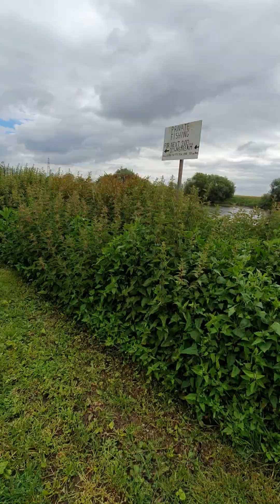Story Time : Bisdak Edition